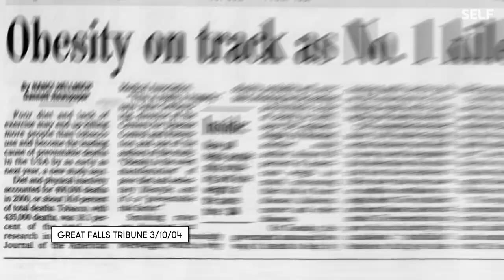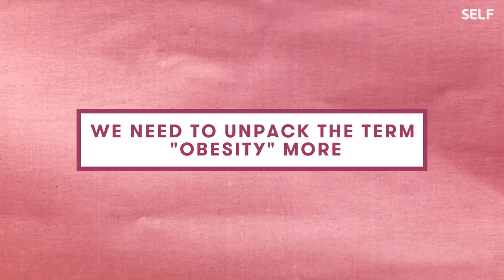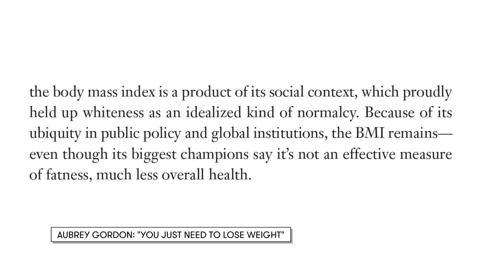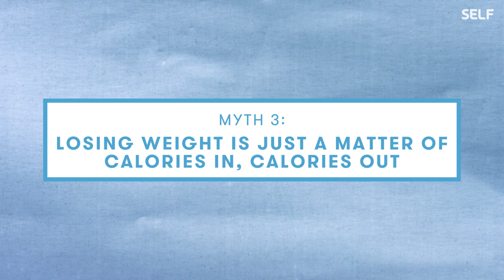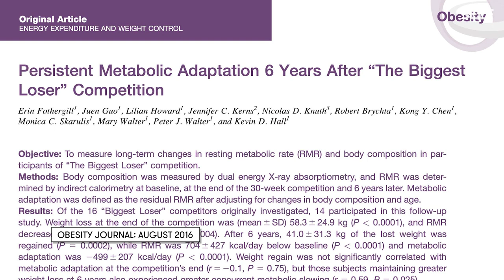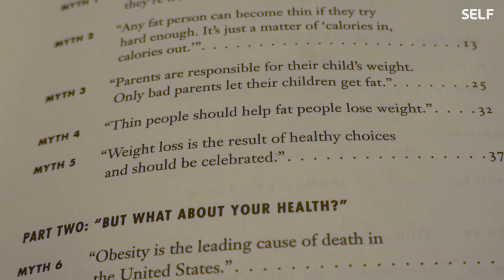Unpacking 3 Myths About Fat People | SELF Well-Read Book Club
Diet culture. Weight loss advertisements. You know them well, but there are a lot of myths about weight that are simply not backed by science. For the first installment of the SELF Well-Read Book Club, author Aubrey Gordon joins SELF Editor-in-Chief Rachel Miller to discuss her new book "You Just Need to Lose Weight”: And 19 Other Myths About Fat People.

Director: Alice Roth
Director of Photography: Ben Dewey
Editors: Estan Esparza, Paul Tael
Hosted by: Rachel Miller & Aubrey Gordon

Producer: Chase Lewis
Field Producer: Vara Reese
Associate Producer: Landrie Hatcher
Production Manager: Melissa Heber
Production Coordinator: Fernando Davila
Audio: Gabe Quiroga

Post Production Supervisor: Christian Olguin
Post Production Coordinator: Scout Alter
Supervising Editor: Erica Dillman